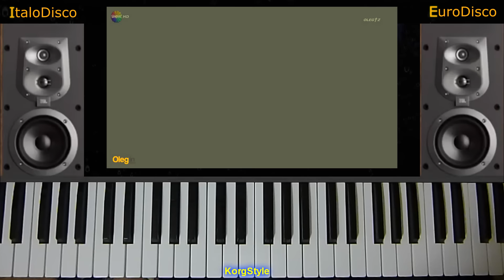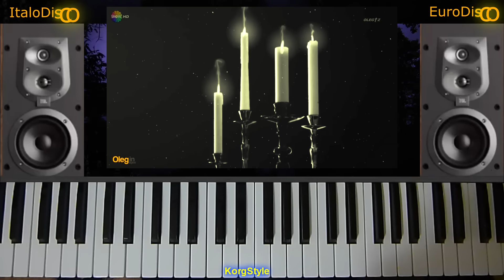KorgStyle -Зачем Ушла Ты От Меня (Korg Pa 700) EuroDisco 2018 New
Музыка в стиле диско80..Modern Martina
 муз KorgStyle!
Монтаж видео Sony Vegas Pro